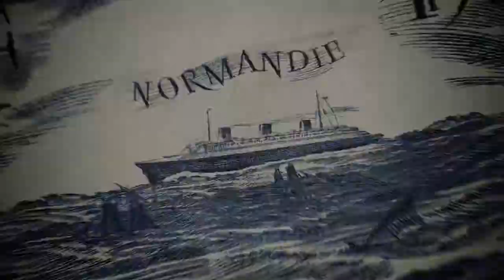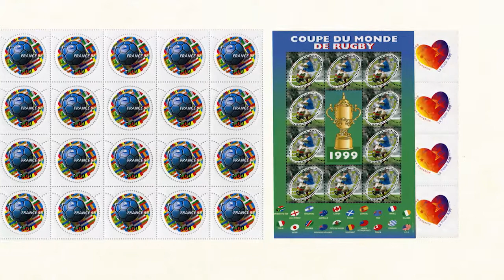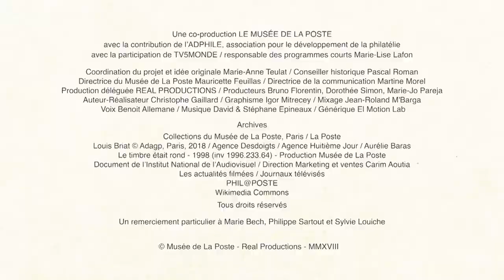Un timbre rond pour le Mondial 1998 !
En 1998 à l'occasion de la coupe du monde de football, La Poste crée le premier timbre rond de son histoire.